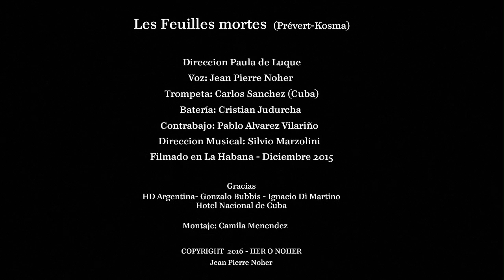Jean Pierre Noher, Les feuilles mortes (2016 ) CD HER O NOHER . ( Activa subtitulos español )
Clip en construcción grabado en LA HABANA CUBA diciembre 2015 / Her o Noher/Direccion  Paula de Luque Participacion Especial Carlos Sanchez ( Buena VIsta Social CLub) / Bateria: Cristian Judurcha / Contrabajo: Pablo Alvarez Vilariño / Direccion Musical: Silvio Marzolini / Direccion General: Jean Pierre Noher